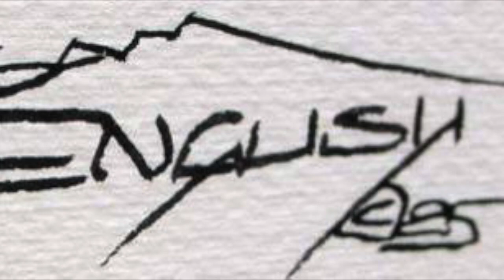SAM ENGLISH, 67 TURTLE MOUNTAIN CHIPPEWA ARTIST BY JOHN J. HUNT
SAM ENGLISH, 67 CHIPPEWA ARTIST
BY JOHN J. HUNT
Photo by John J. Hunt.

In August of 2009 I wrote this profile of Sam for Albuquerque Arts magazine:

It’s not often we receive second chances in life, but when we do it gives us the opportunity to not only reverse our misfortune but to pass along hope to someone else.

This is what Sam English is all about. A Turtle Mountain Chippawa, English always wanted to be an artist, but alcohol prevented him from accomplishing his dream. That is, until December 10, 1981, when he decided to take control of his life and put an end to his drinking.

English believes in the Alcoholics Anonymous program as well as art, which he sees as a way to gain recovery. His dream is to found a national recovery center using performing arts to begin the healing process.

A superior colorist, he workson watercolor paper with gouache paints, which are more vibrantand opaque. His tall, elongated figures of contemporary Indians are always looking up, gazing into the future. That future has to do with inspiring Indian youth; he spends much of his time traveling and doing workshops. “Give back to the community one day at a time,” he says.

His wonderful book, “Sam English – The Life, Work,and Times of an Artist” (with Ann Dallman), published this year, contains 78 posters he created in his trademark style for various Indian conferences and celebrations, all containing messages of healing and union.

Topics range from the dangers of secondhand smoke, violence against Indian women, fetal alcohol syndrome, honoring tradition, and healing the Earth, to name a few. For these themes English received the SWAIA [Southwestern Association for Indian Arts] Lifetime Achievement Award in February and will be honored this year at the Indian Market.

English’s life has been a moving journey. “I’m a very spiritual person,” he says. “I’m in it to have peace in my life, to be creative, make art, help people, that’s all.”

Sam Passed away on November 10, 2023. He was 81.